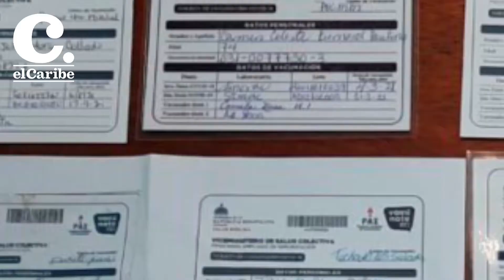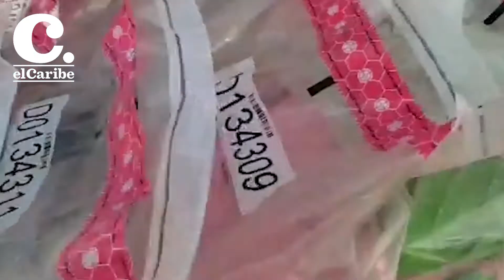Las noticias más relevantes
elCaribe te presenta a través de su periodista Raidileidys Suero (@raidi_sueliranz) las noticias más relevantes del dia de hoy